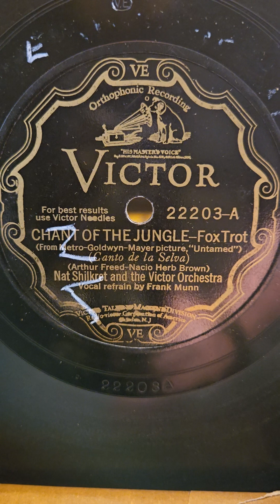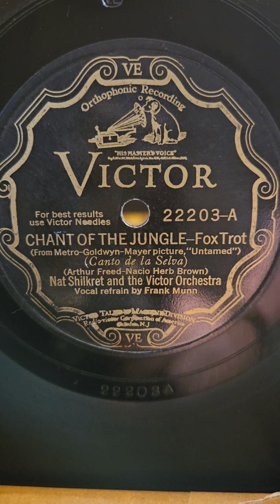Chant of The Jungle - (Frank Munn) Shilkret The Victor Orchestra Victor Records #22203 1929